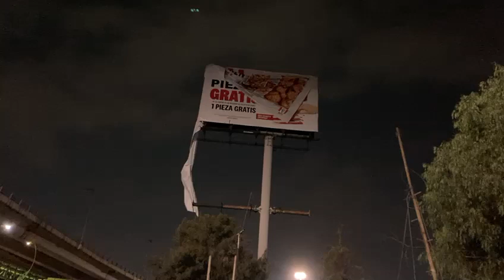la lona se va caer en Jalisco